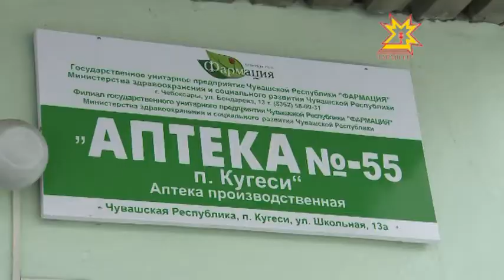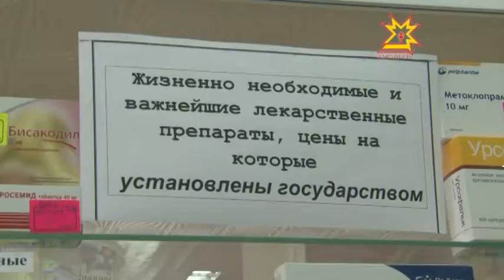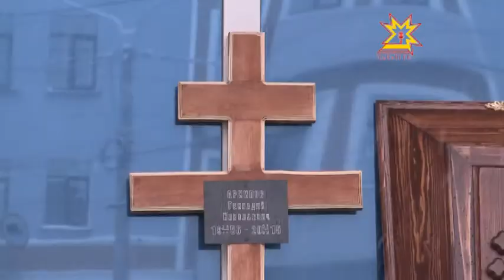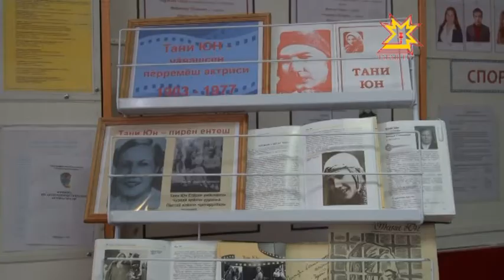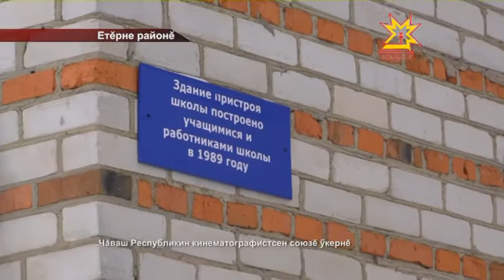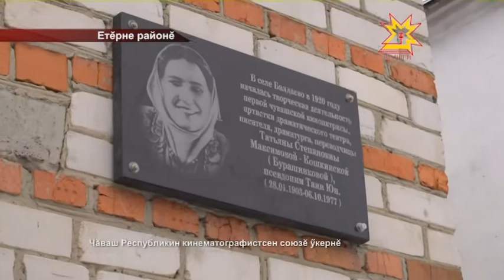Республика Информаци Кăларăмĕ 05.02.2015 дневной выпуск